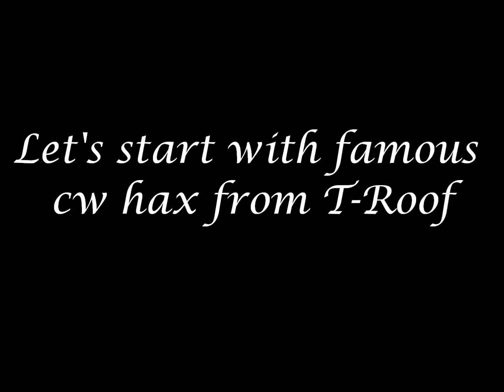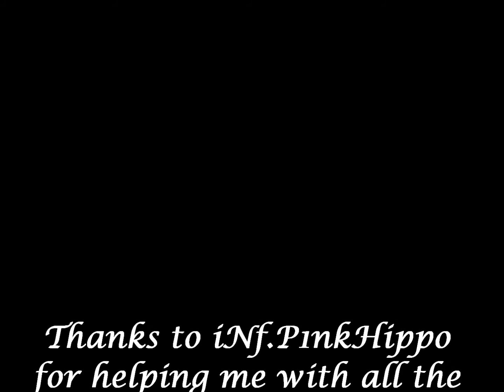iNfamou$ pro hax spots at de_nuke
iNfamou$ clan showing some nice spam spots and haxes. HOPE YOU ENJOYED IT!